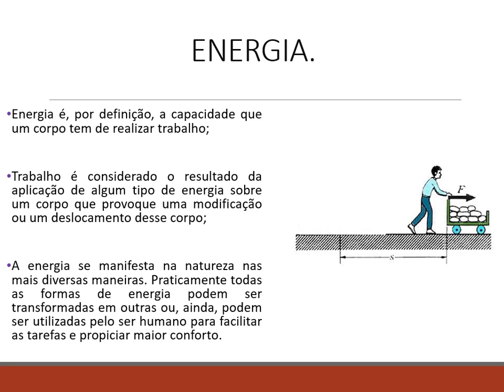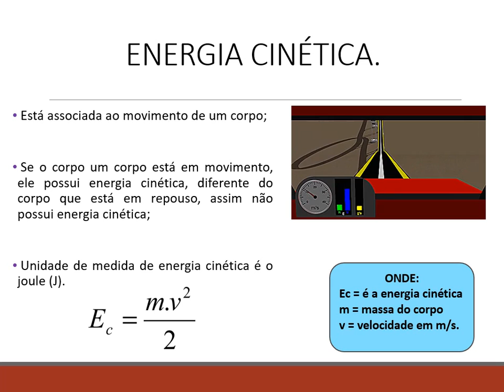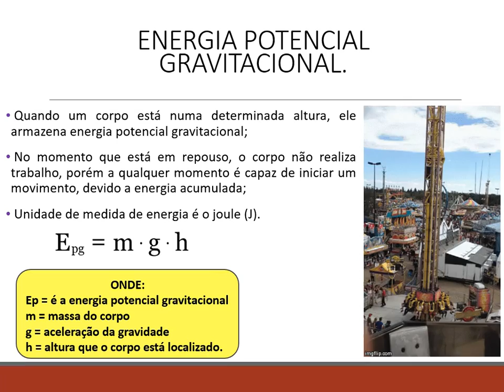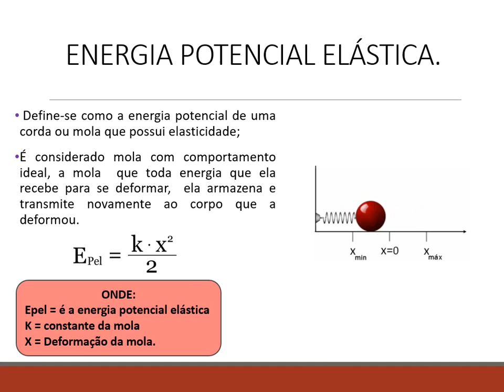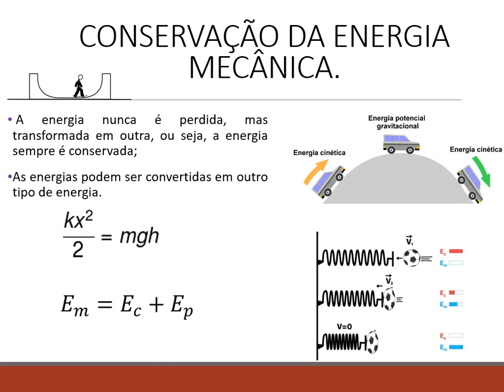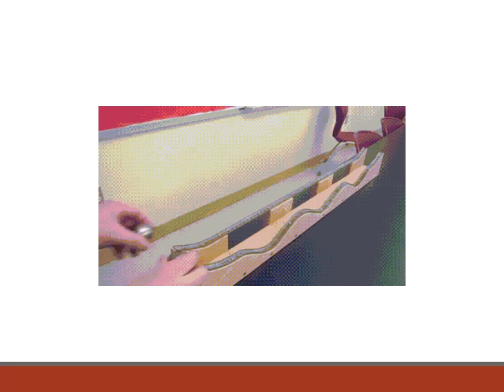IAM - 9º ANO - CIÊNCIAS FÍSICA (LIVRO PARADIDÁTICO CAPÍTULO 5 ENERGIA POTENCIAL) 05-10